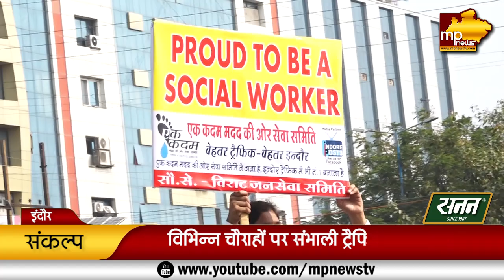शहर का ट्रैफिक सुधारने इंदौर की सड़कों पर उतरे युवा, नए साल में लिया ये संकल्प! MP News Indore